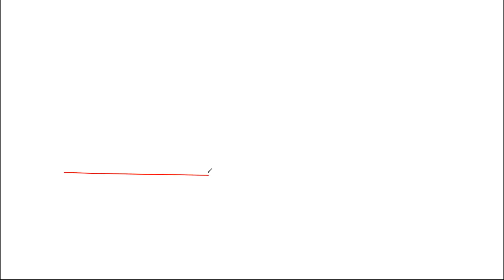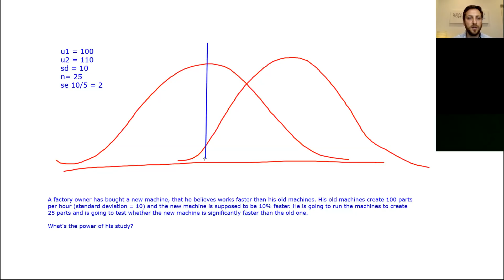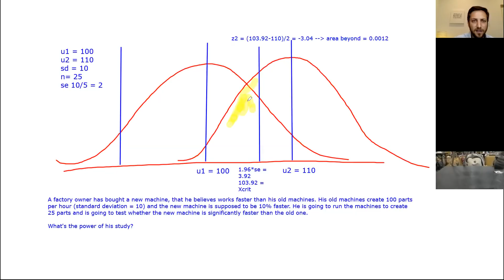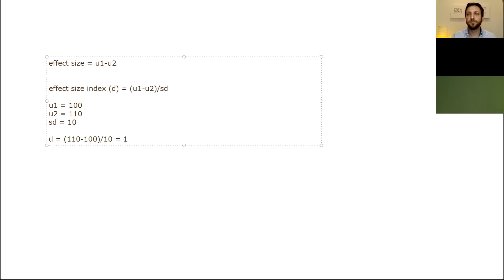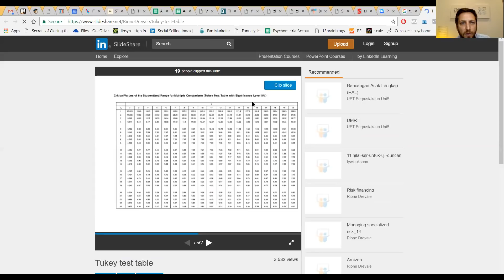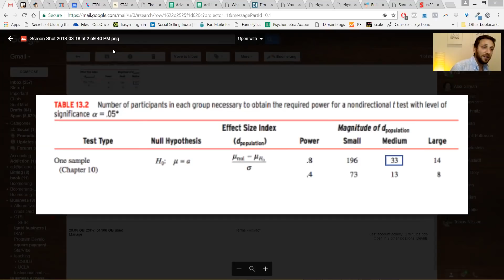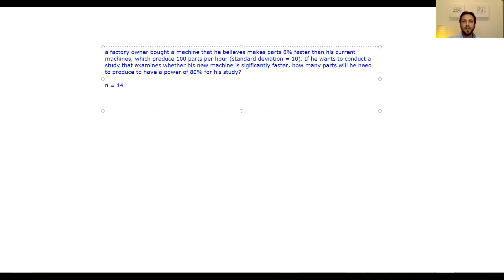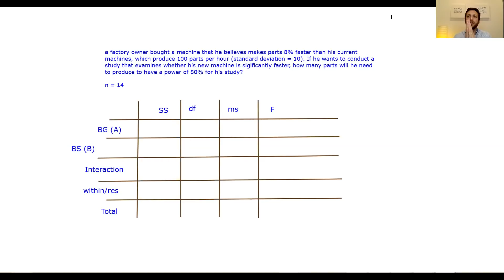Finals review hour - Winter 2018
This is a recording of a virtual review for the final for Psy100A Winter 2018